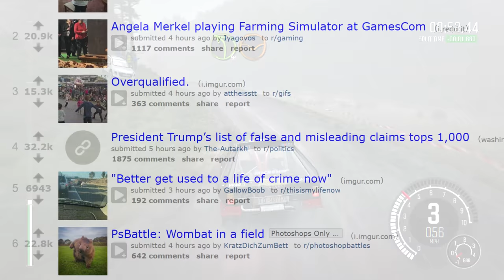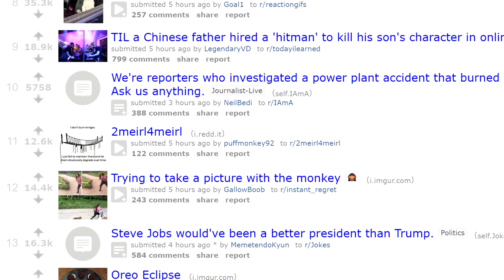Less work and more play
Makes Philip a happy boy :)